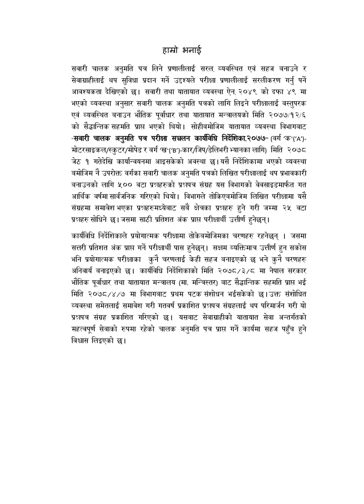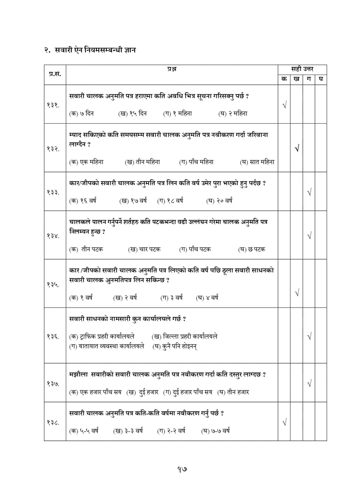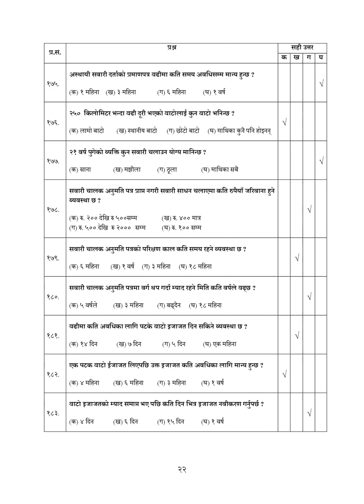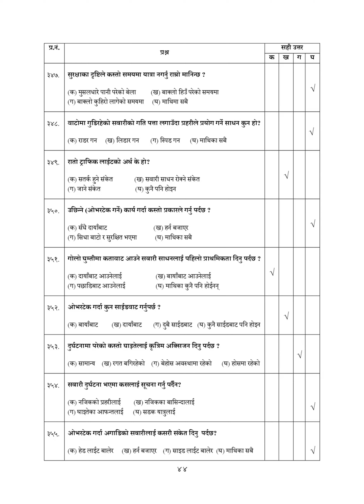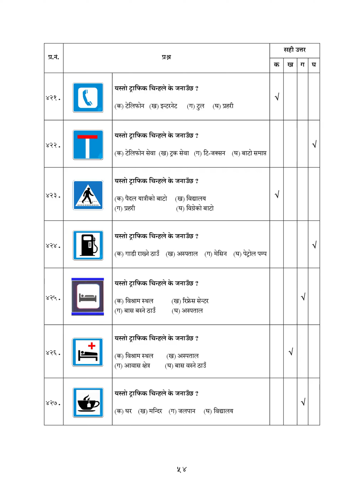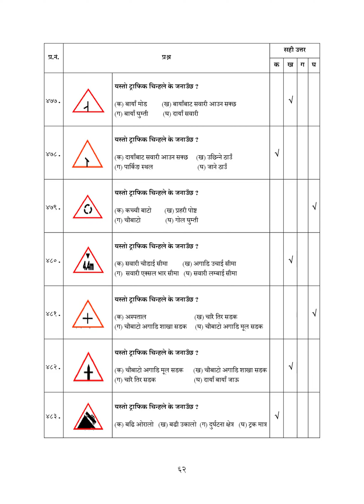500 Questions for Written Exam, SDCINDRAYANI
500 madde 25 ota questions aaucha tesma 15 ota milauna paryo, 500 Questions for Written Exam, SDCINDRAYANI SDCINDRAYANI Written exam for Trial , 500 fix questions for written exam to prepare for trial , Sdc Indrayani | sdcindrayani | Sdcindrayani Surakshit Driving Center | Driving in Nepal | Car Trial